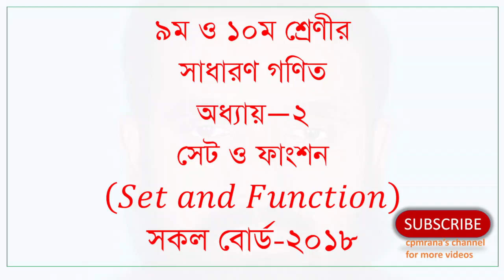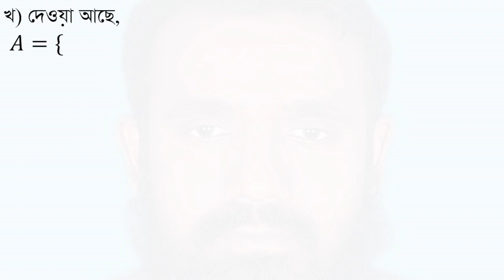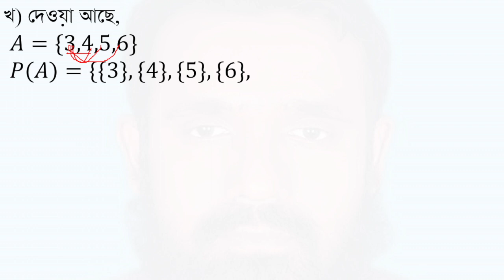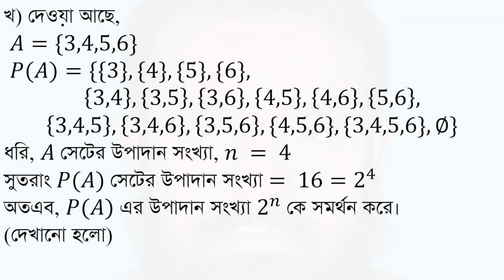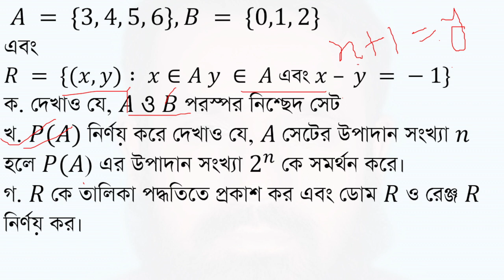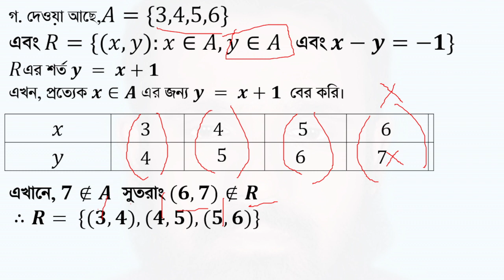SSC Mathematics: Sets and Functions | All Boards 2018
Description:
Delve into the Sets and Functions chapter from the SSC syllabus applicable to all boards for the year 2018. This video offers detailed explanations and illustrative examples to help you grasp the key concepts in sets and functions, essential for mastering SSC mathematics.
more videos of this chapter-